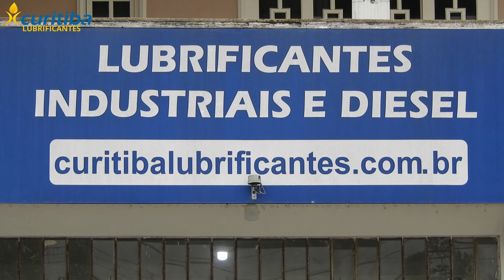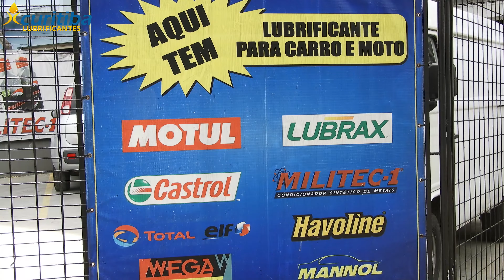Curitiba Lubrificantes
Lubrificantes em Curitiba?
- Curitiba Lubrificantes - R. Pedro Gusso, 1540 - Novo Mundo, Curitiba - PR, 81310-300
@curitibalubrificantesdistr2461 - Youtube
@curitiba_lubrificantes - Instagram
óleo lubrificante - condicionador de metais - produtos para higienização